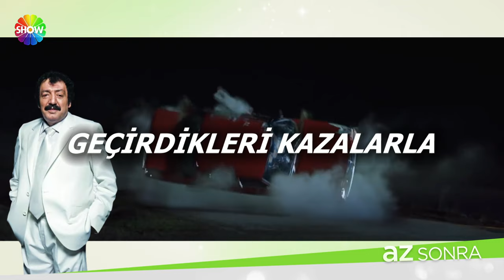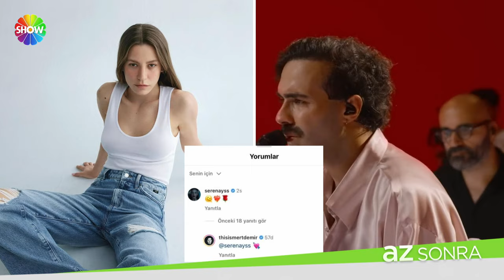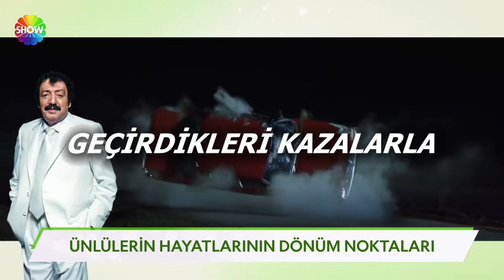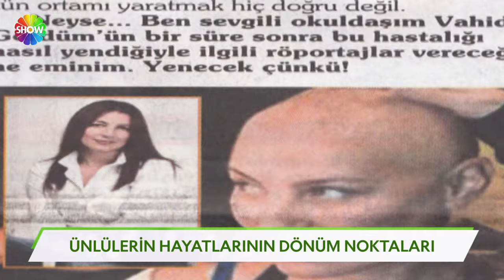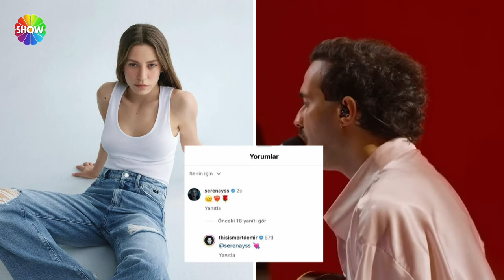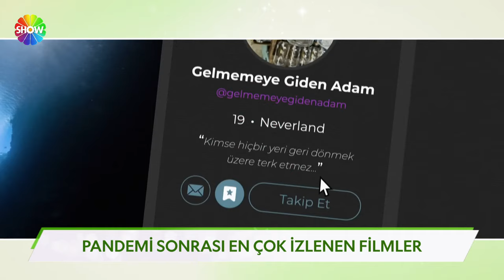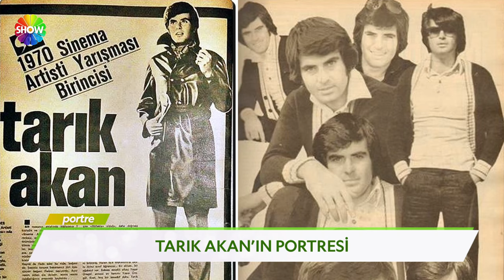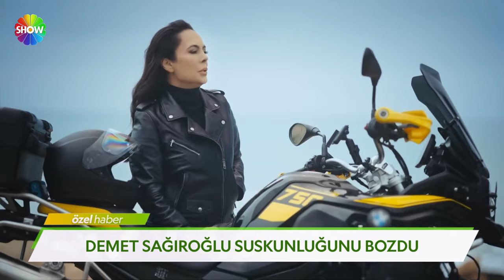Cumartesi Sürprizi 542. Bölüm | 16 Mart 2024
Cumartesi Sürprizi'nin 542. Bölümünde; Show TV ekranının sevilen magazin programı “Cumartesi Sürprizi”, Sezgi Sena Akay'ın sunumu ile bu hafta da hiçbir yerde bulamayacağınız haber ve röportajlarla ekranlarınıza geliyor.